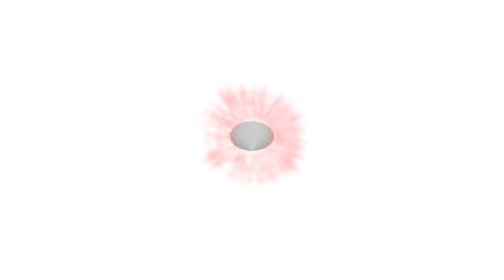SONIC X SHADOW GENERATIONS - Finally Reached The Modern Era And Did Decently - EmEllSie Plays